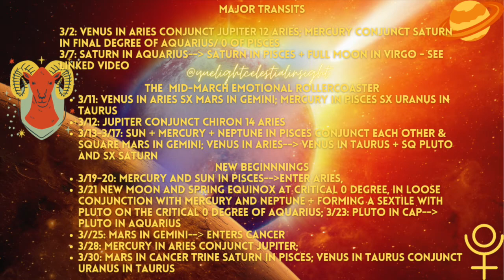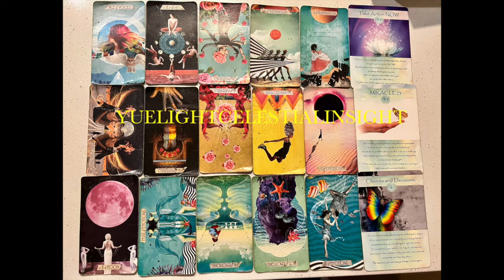Capricorn March 2023 Lonely at the Top. Can The Past Be Healed? Opening Your Heart | Capricorn Tarot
00:00 MARCH 2023 COLLECTIVE ASTROLOGY, PRACTICAL ADVICE
30:20 CHANNELED ANGEL SPIRITUAL GUIDANCE FOR THE COLLECTIVE
34:11 Capricorn HOROSCOPE - Capricorn TAROT READING

-Namaste'🕉️